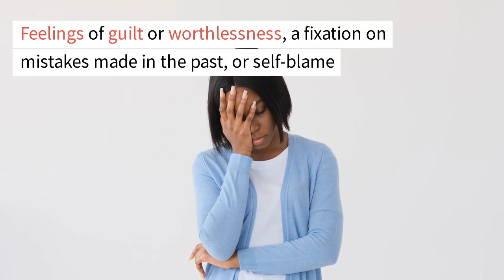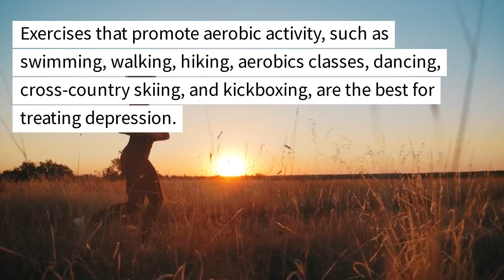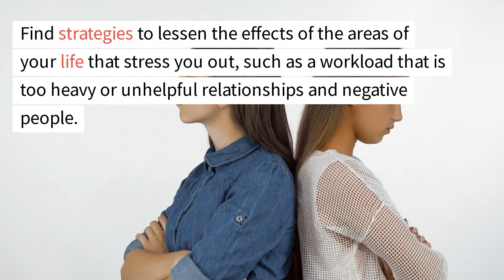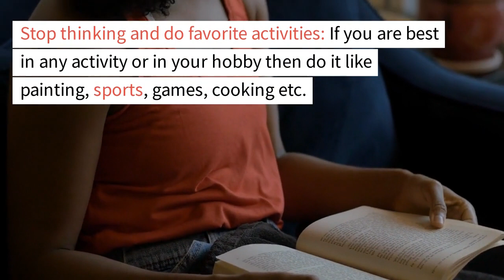Signs That You Are In Depression😞 | Natural Ways To Cure Depression | HealthTalk Fitness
The condition affects 5% of individuals worldwide, according to estimates. It is characterized by on-going unhappiness and a lack of enthusiasm for once-rewarding or fun pursuits. It may also impair appetite and sleep.